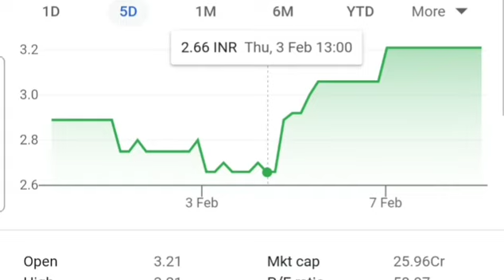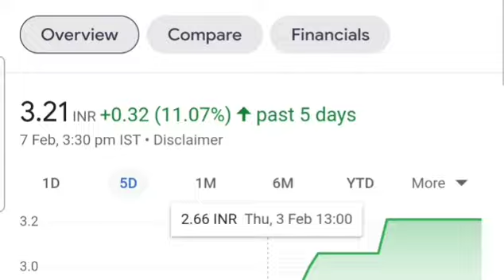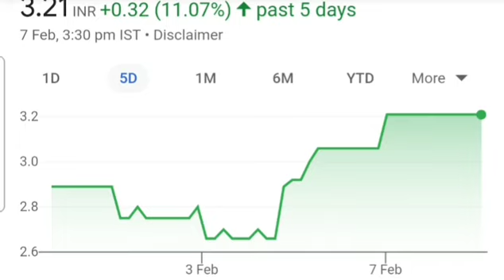VIJI FINANCE SHARE NEWS TODAY | VIJI FINANCE SHARE LATEST NEWS | VIJI FINANCE Q3 RESULTS